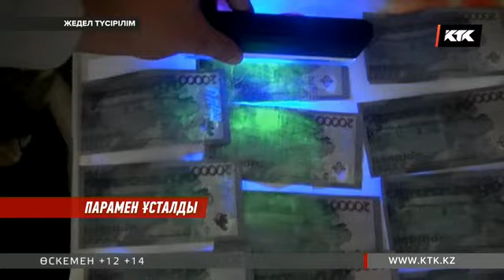ОҚО-да әкім парамен ұсталды